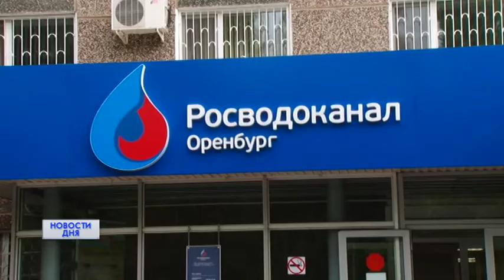УРОВЕНЬ ПДК ПО СЕРОВОДОРОДУ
СЕГОДНЯ НОЧЬЮ ЗАФИКСИРОВАНО ПРЕВЫШЕНИЕ УРОВНЯ ПДК ПО СЕРОВОДОРОДУ В 25 РАЗ. Такая информация появилась  в интернете. Данное сообщение сейчас проверяют специалисты ответственных служб. Особенно на сильный запах жалуются  жители улицы Мусы Джалиля. В  региональное МЧС предупреждают  - неприятный запах на улицах Оренбурга может ощущаться и сегодня.